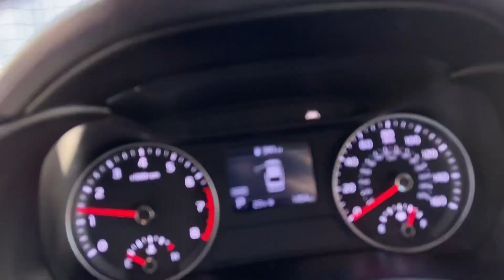2020 Kia Forte